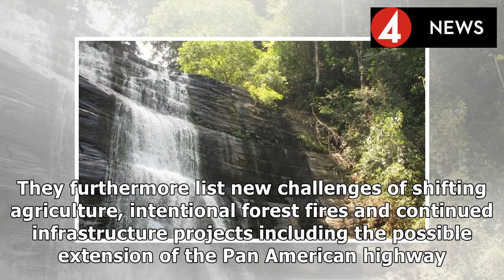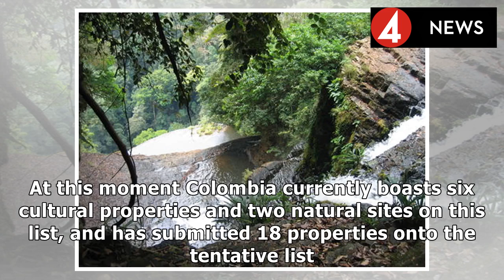COLOMBIA EXPRESS |Colombia's los katios park is no longer in danger: unesco